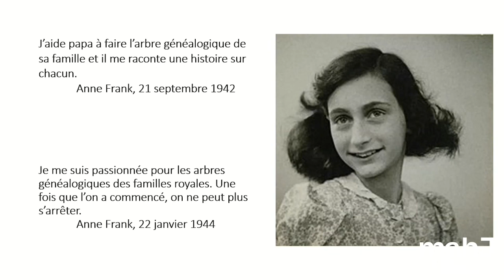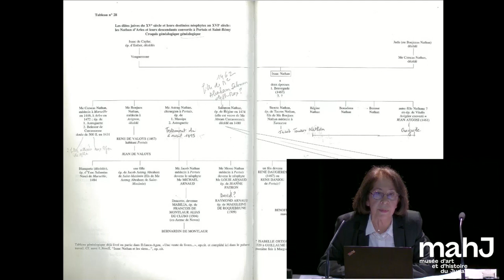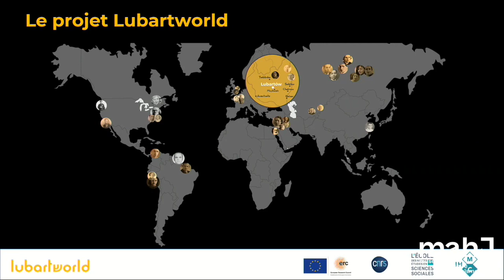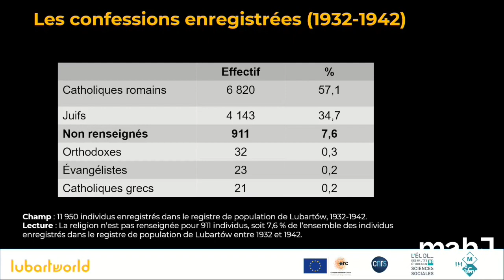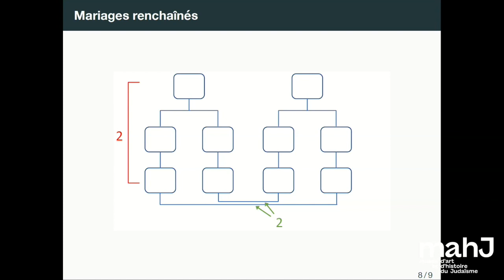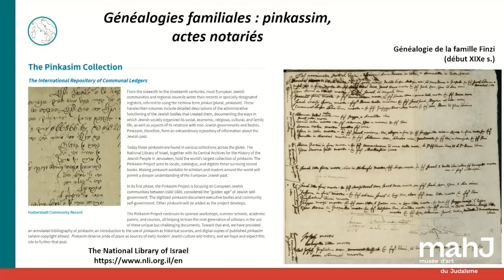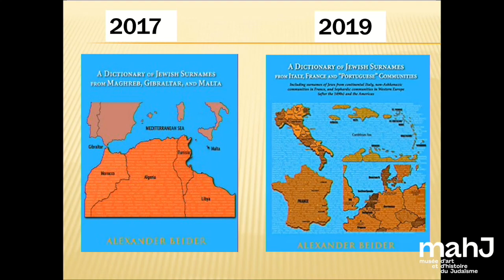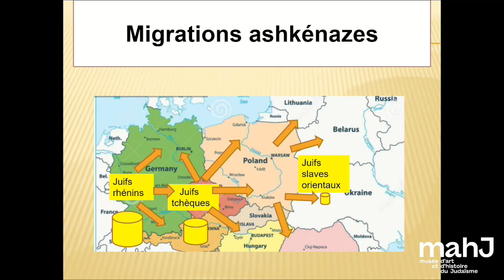Les apports de la généalogie à l'histoire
Avec les historiens et chercheurs au CNRS, Alexandre Beider, Michaël Gasperoni, Cyril Grange, Danièle Iancu-Agou, Nicolas Todd et Claire Zalc

En partenariat avec le Cercle de généalogie juive

Journée d’étude coordonnée par Max Polonovski

Si la généalogie s’est considérablement popularisée ces dernières années à la faveur d’internet, elle occupe une place particulière dans la tradition juive. Aux généalogies bibliques se sont substitués au cours des siècles les lignages rabbiniques, encourageant une endogamie sociale et religieuse.

Considérées comme des sciences auxiliaires de l’histoire, la généalogie, l’onomastique et désormais la génétique constituent pour les historiens des sources précieuses sur l’histoire juive, du Moyen Âge à nos jours, permettant d’étudier les familles, les parentés et les stratégies matrimoniales.

Programme

Introduction par Max Polonovski

« Le judaïsme provençal à la fin du moyen âge : généalogies et prosopographie »
Daniele Iancu

« Reconstituer des trajectoires, entre migrations et persécutions.
Apports et limites des approches nominatives. Le projet Lubartworld »
Claire Zalc

« Espace et parenté ; les alliances des dynasties bancaires juives en Europe occidentale, 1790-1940 »
Cyril Grange et Nicolas Todd

« Un atlas pour l'histoire de la famille et des populations juives de la péninsule italienne (XVe-XIXe siècle) »
Michaël Gasperoni, chargé de recherches au CNRS, Centre Roland Mousnier (UMR8596)

« Onomastique : un outil majeur pour tracer les migrations juives »
Alexander Beider